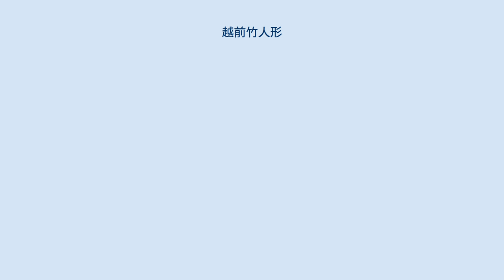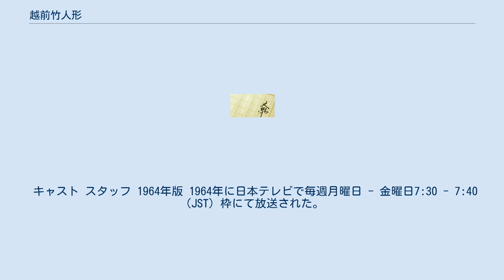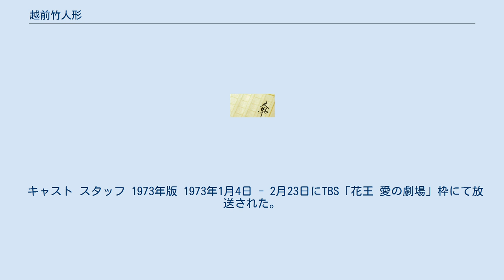越前竹人形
越前竹人形（えちぜんたけにんぎょう）は、福井県の越前地方で竹を使って作った人形で、坂井市及びその周辺地域で作ったものは地域団体商標と福井県の郷土工芸品に指定されている。
 この項目ではこの人形を題材とした同名の小説についても扱う。
 昭和20年代、師田保隆・三四郎兄弟は竹籠・花器を作った際の廃材を再利用し、遊び心で人形を作り始めた。
1955年の富山博覧会への出展をきっかけに、それまでの竹籠作りを止め、人形を中心に製作し現在に至る。
 坂井市丸岡町には越前竹人形の里という施設がある。
 『越前竹人形』（えちぜんたけにんぎょう）は、1963年に発表された水上勉の小説。
同年に映画化され、その後ドラマ化された。
 連載当時、谷崎潤一郎が毎日新聞紙上で激賞した。
 越前国(現在の福井県)武生市竹神部落に副業として竹細工を広めた氏家喜左衛門が死んだのち、息子の喜助のもとへ芦原の玉枝と名乗る人物が訪ねてきた。
喜助は玉枝を嫁に迎え、父が玉枝のために作った竹人形に触発されて、一対の夫婦を表す竹人形を作り上げる。
 1963年10月5日公開。
大映（現・角川映画）製作・配給。
 キャスト スタッフ 1964年版 1964年に日本テレビで毎週月曜日 - 金曜日7:30 - 7:40（JST）枠にて放送された。
 キャスト スタッフ 1973年版 1973年1月4日 - 2月23日にTBS「花王 愛の劇場」枠にて放送された。